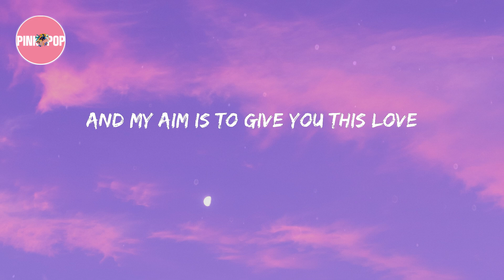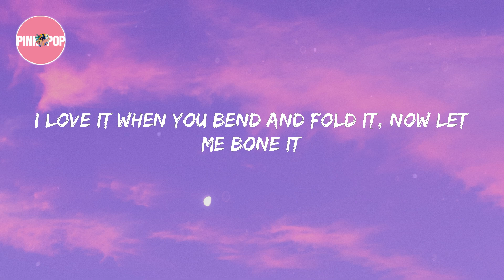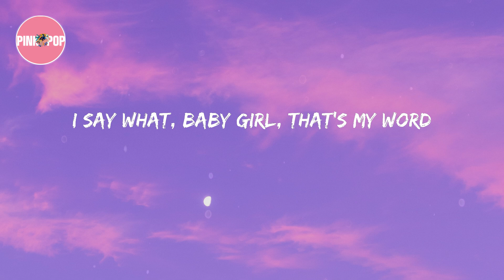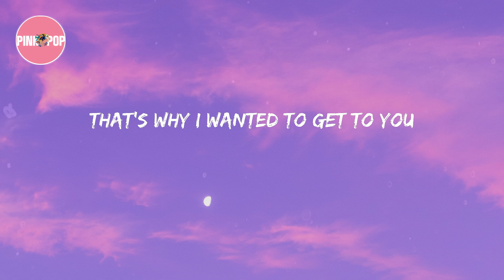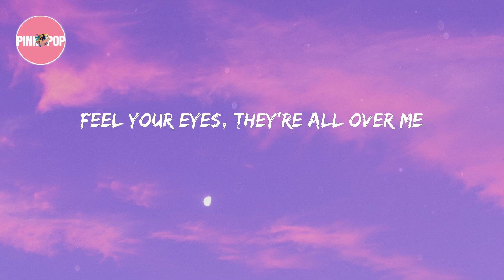Sean Paul - No Lie (Lyrics)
Lyrics: Sean Paul - No Lie